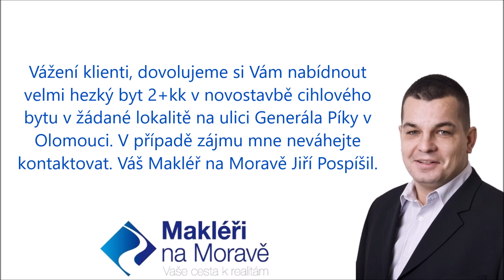Prodej bytu 2+kk s lodžií a garážovým stáním, Generála Píky, Olomouc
Nabízíme ve výhradním zastoupení majitele ke koupi novostavbu cihlového bytu 2+kk s lodžií o výměře 65 m2. Dům se nachází v severní části města na rozhraní katastrů Neředín a Řepčín nedaleko hypermarketu Globus. Lokalita disponuje příjemným a klidným bydlením s dobrou dostupností do centra města a na vnější obchvat Olomouce. V okolí veškerá občanská vybavenost: školky, školy, obchody, služby, restaurace, dětské hřiště a v neposlední řadě v pěším dosahu (5 min.) zastávka tramvaje. Byt je umístěný v 5 nadzemním podlaží s bezbariérovým přístupem. Podlahová plocha bytu činí 60,7 m2 + praktická komora o velikosti 4,5 m2. V bytě dominuje prostorný obývací pokoj s kuchyňským koutem a lodžií, dále ložnice, vstupní chodba s koupelnou a toaletou. Velkou výhodou je úložný prostor v podobě prostorné komory, která je umístěná hned naproti bytové jednotce. Díky energetickému štítku třídy B jsou náklady na bydlení nízké.  Majitel nabízí možnost současně s prodejem bytu i prodej garážového stání za zvýhodněnou cenu 250.000,-Kč. Pro více informací a sjednání prohlídky volejte makléře.